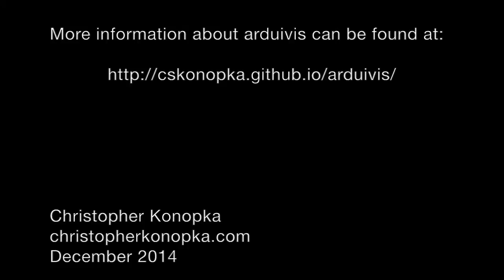Serial buffer limitations in Max using an Arduino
This is a test to see what are the numerical limitations of the connected serial buffer. Currently the slider ranges from -32,768 to 65536, thus it would be categorized as a signed short. An arduivis patch is used to make the connection.

Arduivis is a model paradigm for bi-directional communication between MaxMSP and an Arduino microcontroller.